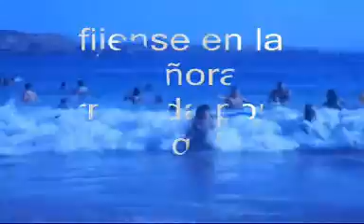Christopher.... Totoralillo 2007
Campeon de Campeones, su primera incurción en la monta de olas... saludos para mi hermano ... te quiero mucho enano...